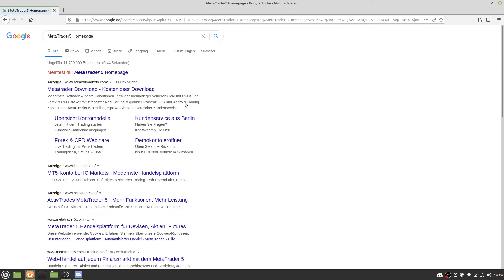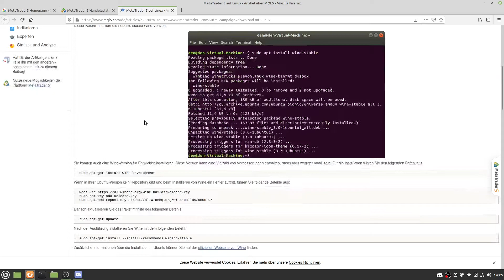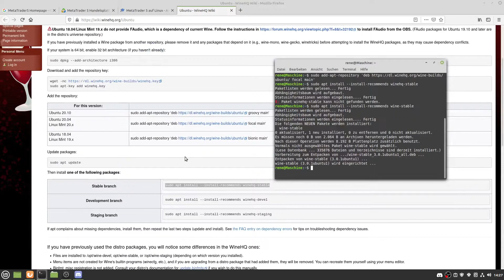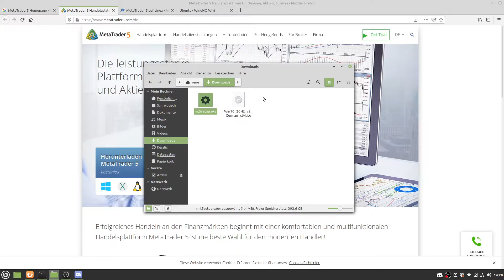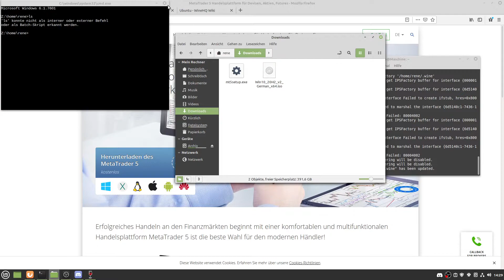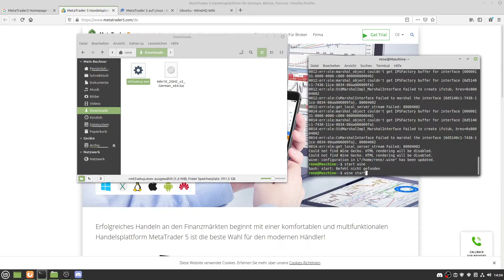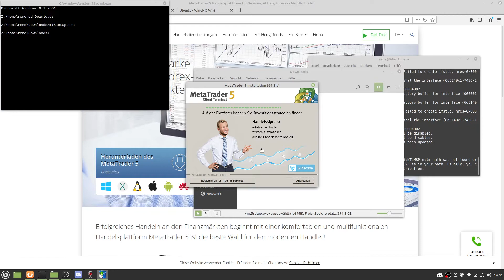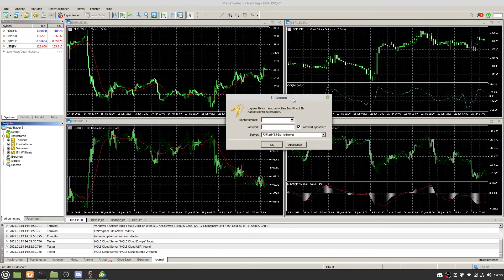MQL5 #003 - MetaTrader 5 unter Linux installieren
Die Installation vom MetaTrader 5 unter Linux ist fast genau so einfach wieder unter Windows. Zuerst brauchen wir das Programm 'wine' auf unserem Linux-Rechner. Dafür geben wir folgende Befehle im Terminal ein:

sudo apt-key add winehq.key

sudo add-apt-repository 'deb focal main' (Linux Mint 20.x - abweichende Versionen bitte hier gucken

sudo apt install --install-recommends wine-stable

Anschließend kann im Terminal mit 'wine start' wine gestartet werden.
Danach laden wir uns auf der Seite die mt5setup.exe für Windows herunter und starten sie über wine.

Wenn Du mir gerne live zusehen möchtest und aktiv eigene Ideen und Vorschläge zum Projekt Bob hast, dann guck mal auf meinem Twitch-Kanal vorbei